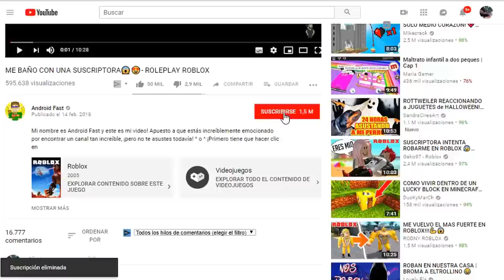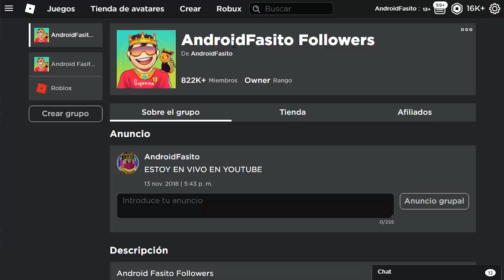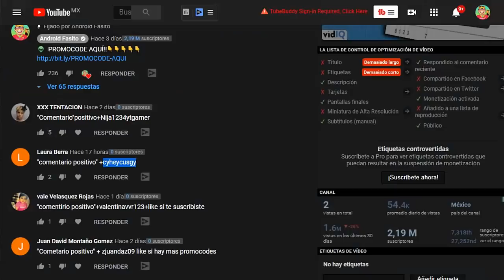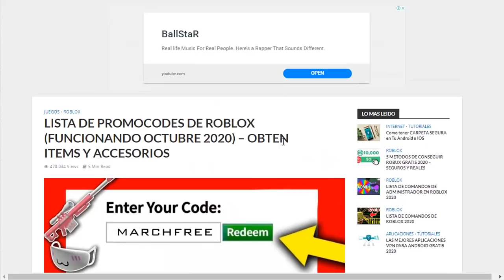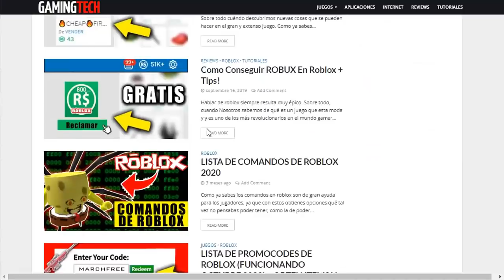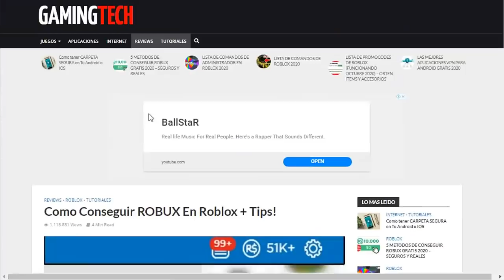TODOS LOS NUEVOS PROMOCODES DE ROBLOX OCTUBRE 2024😍😱